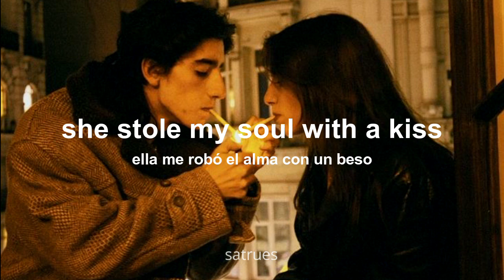Henry Morris - Sweet N' Low // lyrics eng & sub esp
heyy, sorry for disappearing. I was dealing with personal problems and I wanted to upload this song that I really liked. I'm going to try to upload videos again in both Spanish and English. thank you and I'm sorry again :(

ʚ♡ɞ artist : Herny Morris

ʚ♡ɞ song: Sweet N' Low

ʚ♡ɞ edited by: satrues.

- The song is not my property, I only translate it.

[TAGS]